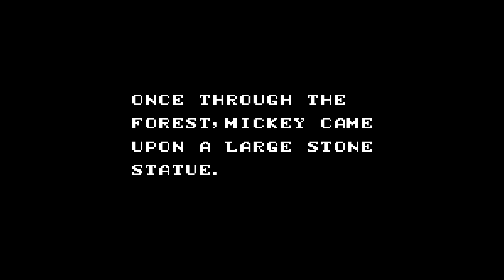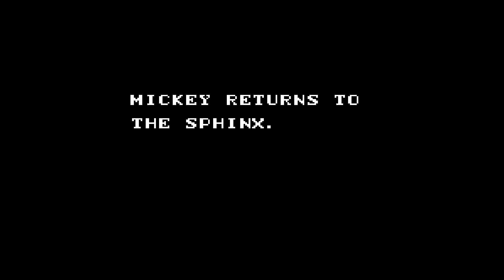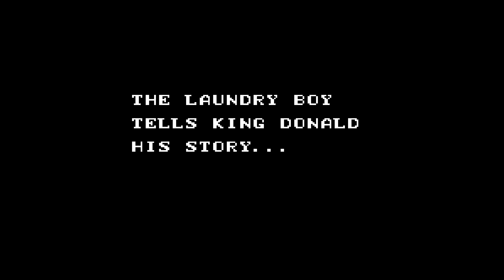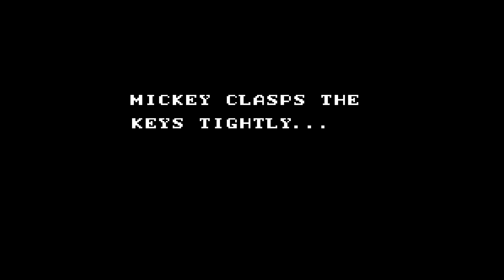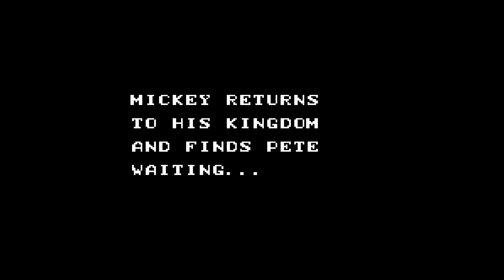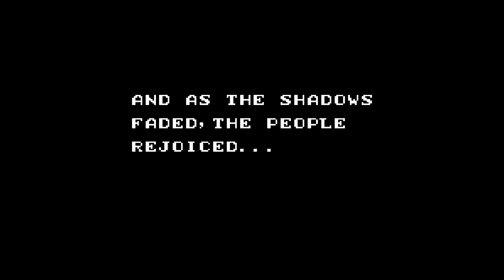Legend of Illusion Starring Mickey Mouse (Sega Master System) Longplay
Legend of Illusion Starring Mickey Mouse is a 1995 platform video game developed by Aspect and published by Sega. It was released for the Game Gear in 1995, with a Master System version released in Brazil at the end of 1998.
PLOT
A dark shadow has struck the land and King Pete is told by the advisor that only a king can find the legendary water of life to heal the land. The cowardly Pete makes Mickey, a laundry boy, an honorary king. Reluctant at first, Mickey sets off to save the kingdom.
GAMEPLAY
Unlike the other two Master System/Game Gear Illusion games, Mickey defeats enemies by throwing bars of soap to defeat them rather than by bouncing on them. Frequently there are puzzles that need to be solved to progress through the stages. One of the stages is a scrolling shooter. If all gems are collected in the final level, the player is rewarded with an alternate ending after King Pete is defeated.
About the alternative ending: When you collect all the gems at level 9, after the level a short video is shown where Mickey climbs onto a rainbow. The “Long Live the King” screen is also slightly different; a rainbow appears on it. This is all.
Timecode:
00:00 Intro